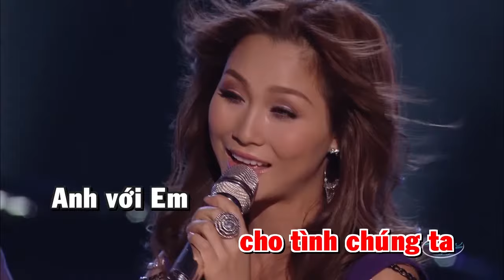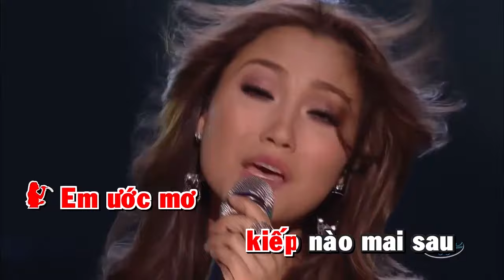[KARAOKE] MAI MOT MOI TINH DAU - TRINH LAM FT DIEM SUONG